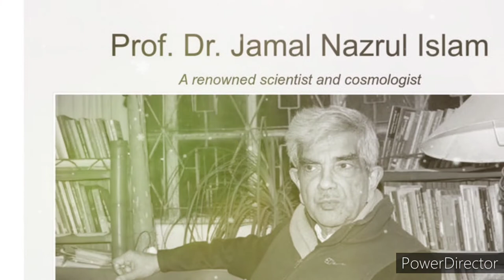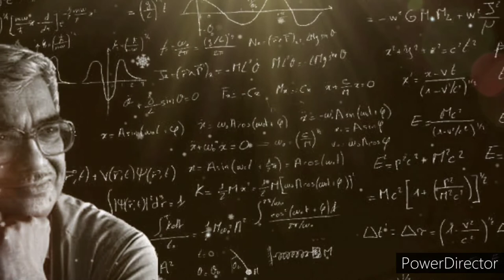বিজ্ঞানী জামাল নজরুল হকিং থেকেও সেরা যেভাবে || Scientist Jamal Nazrul Islam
Jamal Nazrul Islam Biography
জামাল নজরুল ইসলাম ছিলেন স্টিফেন হকিংয়ের রুমমেট এমনকি তার চেয়ে বড় মাপের বিজ্ঞানী। জেএন ইসলাম সম্পর্কে বলতে গিয়ে হকিং বলেছিলেন, ‘জেএন ইসলাম আমার রুমমেট, বন্ধু এবং আমরা ছিলাম পরস্পর পরস্পরের শিক্ষক। ১৯৬০ থেকে ১৯৮০ খ্রিস্টাব্দ পর্যন্ত হকিং যেসব বিজ্ঞানীদের নিয়ে গবেষণা করেছেন, তন্মধ্যে জামাল নজরুল ইসলাম ছিলেন অন্যতম। হকিংকে বিংশ শতাব্দীর আইনস্টাইন বলা হলেও তিনি কিন্তু নোবেল পুরস্কার পাননি। পদার্থবিদ্যার আবিষ্কার পরীক্ষা-নিরীক্ষায় প্রমাণ করতে হয় কিন্তু হকিং কোনো বর্ণনা প্রমাণ করতে পারেননি।